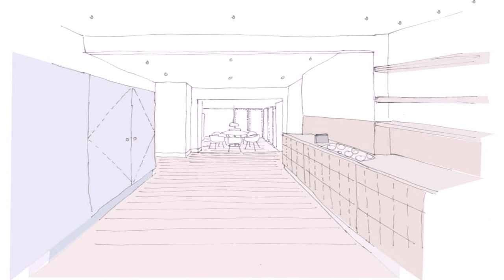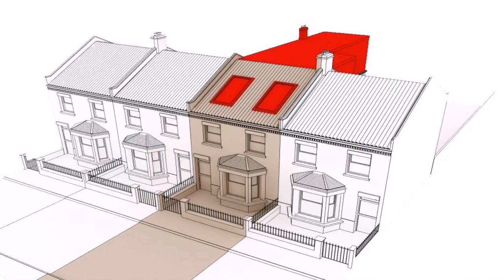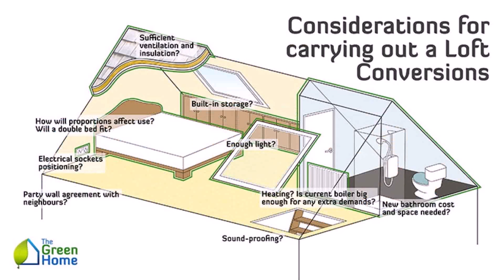Buy Car NY 5% DP